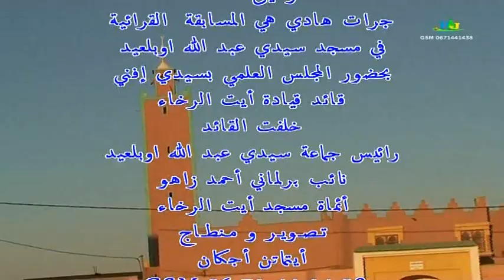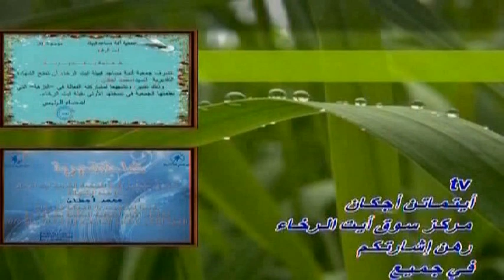تنضم جمعية سيدي عبدالله أوبلعيد مسابقة قرآنية لفائدة تلاميذ مسجد ايت الرخاء بمناسبة رمض 1443 ( vlo2